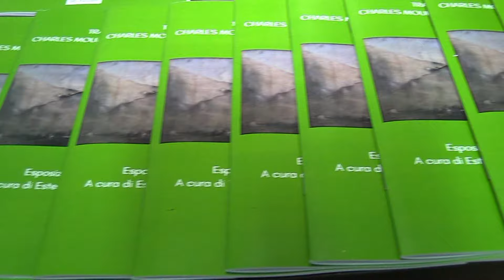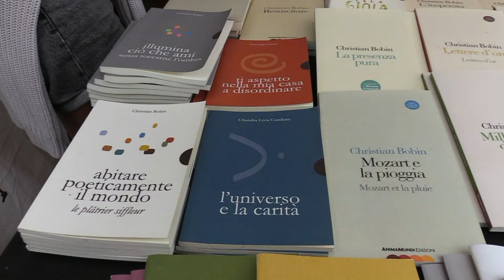Castelnuovo al Volturno, cala il sipario sul Festival Tracce di Luce: successo annunciato